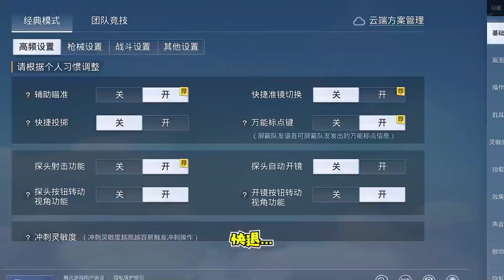爆笑吃鸡：玩吃鸡撞车班主任，天成竟开变身术飙演技？差点露馅【天成说游】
请注意，本视频符合平台的使用要求，没有任何违规行为。 爆笑吃鸡：玩吃鸡撞车班主任，天成竟开变身术飙演技？差点露馅【天成说游】